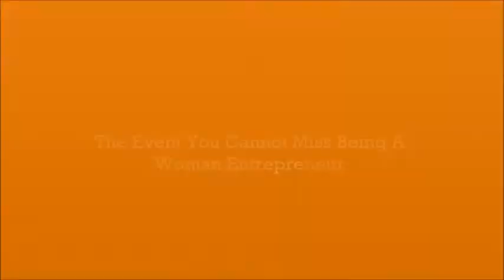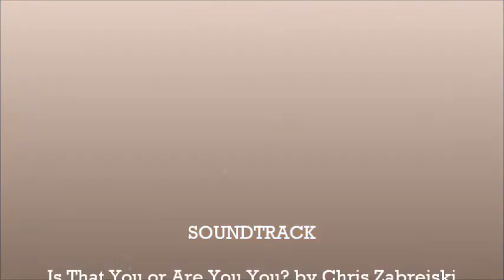Why women come together at BreakingBarriers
Successful women entrepreneurs advice you that if you are serious about business, then you shouldn't miss this event.

BreakingBarriers is a resource and inspiration hub for ambitious women. It will be a day full of inspiration and learning in a highly supportive atmosphere.